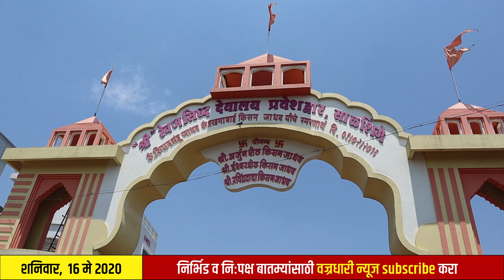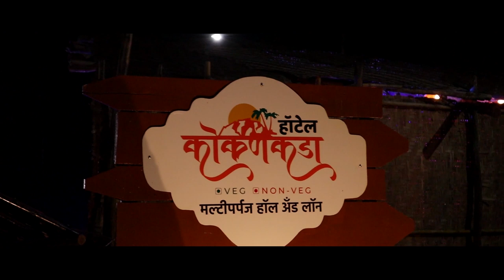साळशिंगे येथील कोरोना बाधितांच्या संपर्कात आलेल्या पंधरापैकी चौदा रिपोर्ट निगेटीव्ह || वज्रधारी